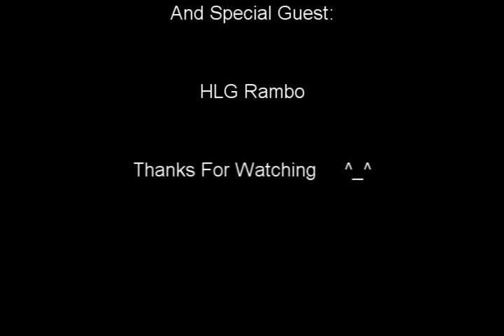HLG Hidden Heros Hiding Tactics Episode: 1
HLG Standoff featuring HLG Rampage, TH3 QUITER, HLG RAMBO and Codsta731